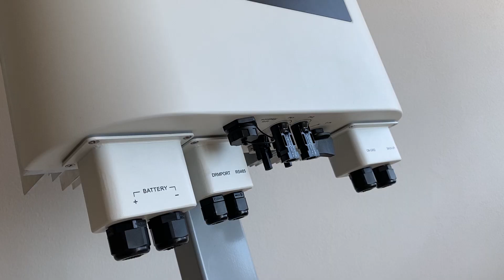L’inverter Noctis Line di Peimar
Francesco Conforti, chief technical officer di Peimar, presenta Noctis Line, l’ultima novità in fatto di inverter dell’azienda